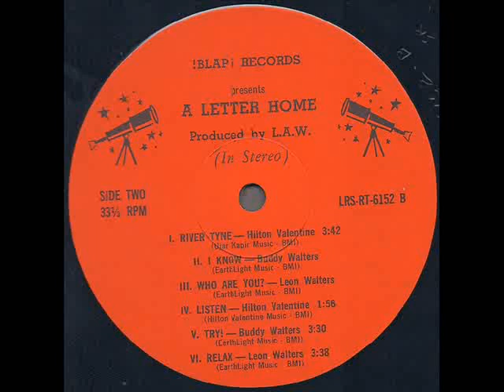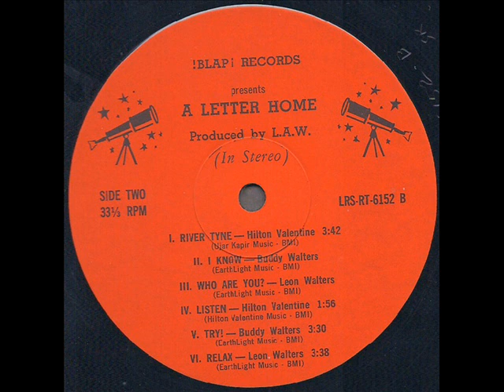A Letter Home 1975 *Listen*